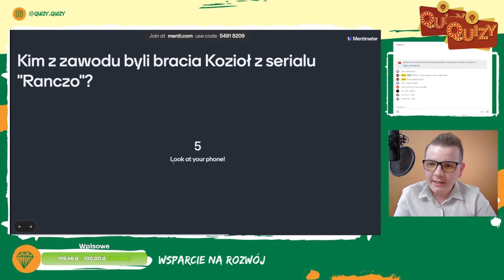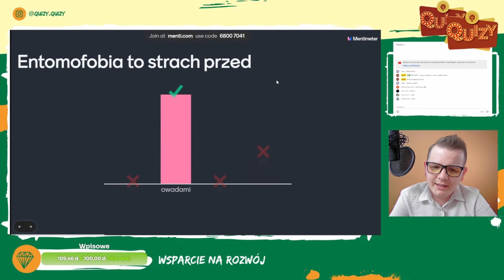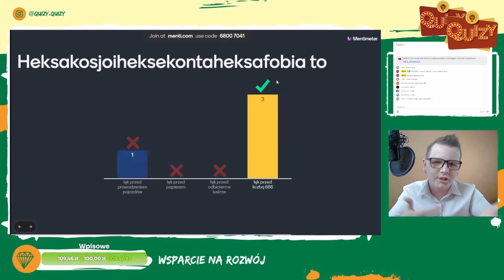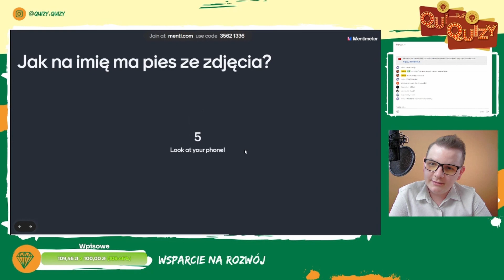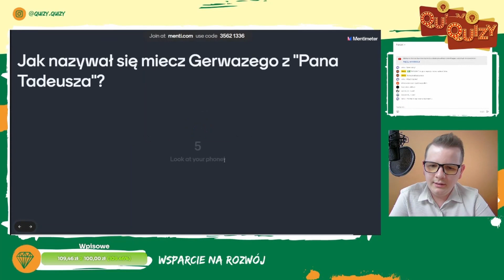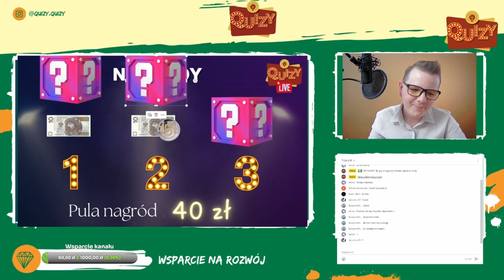QUIZ NA ŻYWO - SKRÓT | POLSKIE SERIALE, FOBIE, IMIONA 🎯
Skrót z kolejnego Quizu na żywo z kategorii POLSKIE SERIALE, FOBIE, IMIONA

➡️Wpadnij na kolejny Quiz na żywo!

🙌Serdecznie dziękuję za każdą wpłatę!